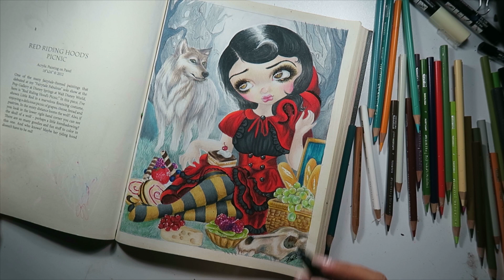Timelapse: Red Riding Hoods Picnic by Jasmine Beckett Griffith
Please remember to tag me in your work @ShineBrightDesign

Fast forward with time stamps

Jasmine Becket-Griffith: A Fantasy Art Adventure

♥A4 Size, quality paper, easy blend-ability
♥55 pages
♥250gsm stock, can handle watercolour and papers but recommend paper clips to avoid warping of the paper. Don't over soak the paper and I recommend glazing above pencils instead of straight to paper.
♥Faber Castell 120 polychromos range wooden case
♥Prismacolors 150 box set

Technical equipment
♥Canon G5X
♥ Rodes NT-USB